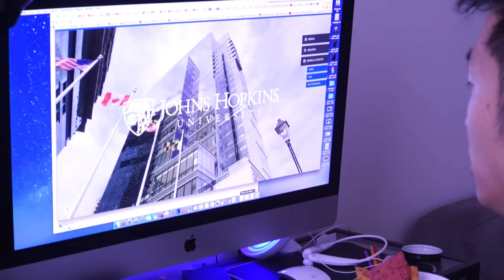THE SACRIFICE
MAZELEE

Matthew 16:24-25 (NIRV) "Then Jesus spoke to his disciples. He said, “Whoever wants to be my disciple must say no to themselves. Whoever wants to save their life will lose it. But whoever loses their life for me will find it. "

A Believer vs A True Disciple

(Alena) I was listening to the radio yesterday and heard a sermon on the topic of becoming a true disciple of Christ. Dr. Tony Evans spoke of how there are a lot of people who have accepted salvation but still reject the way of the cross. He called these Christians “groupies” that wanted to use Jesus' name but not actually become part of his posse by submitting ALL of themselves to him. Christ tells us that before we can follow him, we must deny ourselves. That is to deny "the natural, sinful, rebellious, unredeemed self that is at the center of every fallen person."

Joe and I were debating on whether or not to use the music that we did  in this video based on the amount of cursing in it.  We even talked to a pastor and got his outlook on it. He basically said, “Don’t do it!”

The artist K. Sparks who created the song is a newly saved Christian himself who defines his music as Christian hip hop and clearly provides the listener with a message of encouragement and hope. He stays true to his personal life experiences, as curse words come flowing out on the tracks.  I can relate with K. Sparks as I find curse words slipping off my tongue now and then, it must be planted deep into my core from the culture of my teenage years and college days at an HBCU where every other word was a curse word. Over the years, I have definitely stopped cursing as much. We tried to silence the cursing of the track (and out of my mouth), but in the end Joe and I still decided to use this song, mostly because we understand where the artist is coming from. Yet I believe we are still not truly denying ourselves.

But I don’t want us to just be groupies! And it’s not just about the curse words but about every other part of our lives in which we are rebellious to God’s word. I don't know if other people are going through the same thing but I do know that we can’t take up our cross and become a true disciple of God until we are ready to reject any and every thought of becoming a holy disciple as a result of our own efforts.

About us:
Joe Lee, 30, and Alena Maze, 30,  a newlywed married couple with a blended family of five children, document their journey to find their purpose in the will of God. While revealing the dynamics of a blended family, the couple expresses their struggles, successes, and failures through film.

Stuff Used To Shoot Our Videos
Main Camera
Waterproof Camera
Main Lens
Wide Lens
2nd Microphone
Full Line Up

K. Sparks - Black Magic (co starring Ahmad)
(No changes were made to the music)